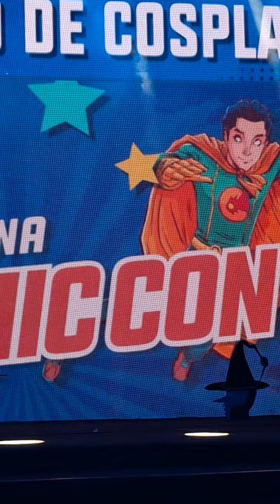🌟Concurso de Cosplay en la Argentina Comic-Con Domingo 26 de Mayo🎉